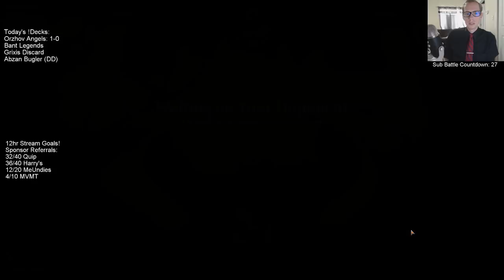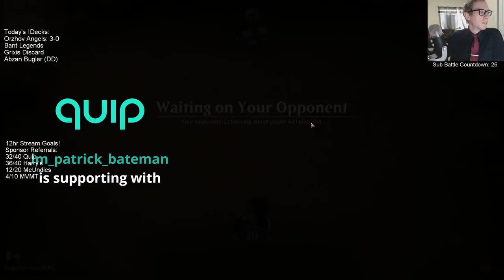Orzhov Angels! MTG - Standard, 4/13/19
Ravnica Allegiance Standard Orzhov Angels Broadcasted Live on Twitch by Todd Stevens on 4/13/19